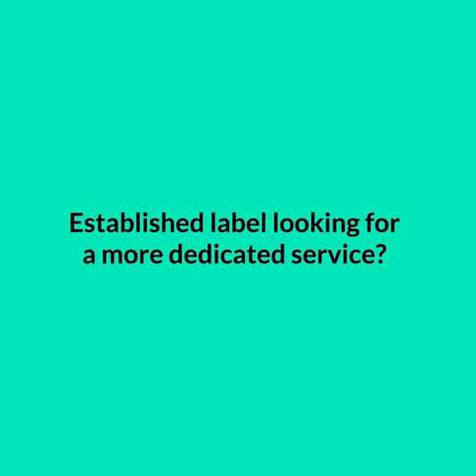Label - Rickel Hayes VO